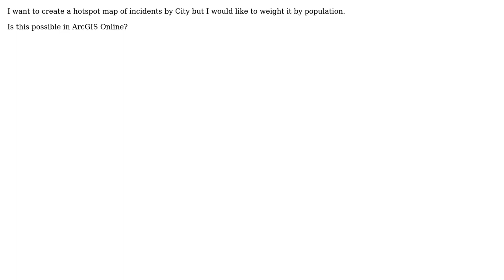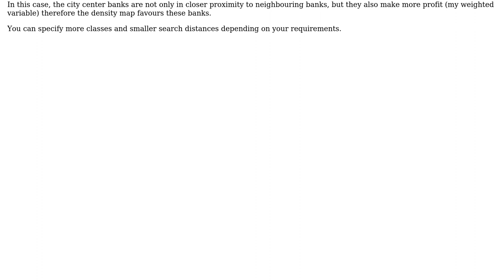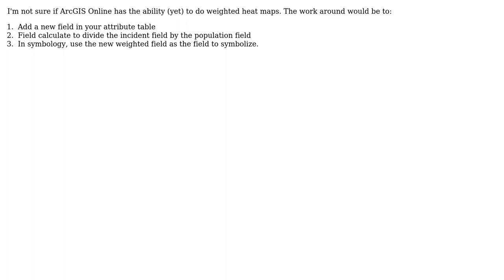GIS: Creating heat map weighted by population in ArcGIS Online? (2 Solutions!!)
GIS: Creating heat map weighted by population in ArcGIS Online?

With thanks & praise to God, and with thanks to the many people who have made this project possible! | Content (except music & images) licensed under CC BY-SA | Music | Images & others | With thanks to user PolyGeo user Map Man user Jo Fox user jakc and the Stack Exchange Network Trademarks are property of their respective owners. You are responsible for your own actions.